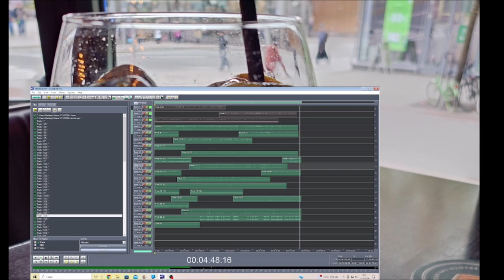Take a Brake 21102024 Holopainen